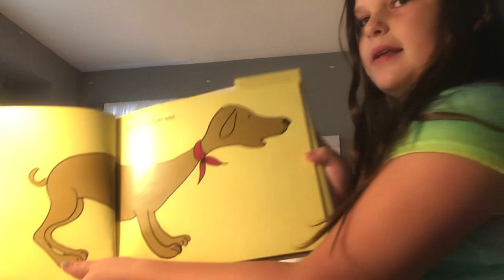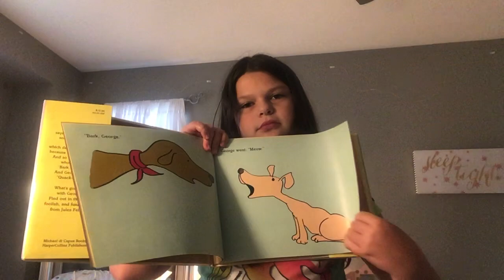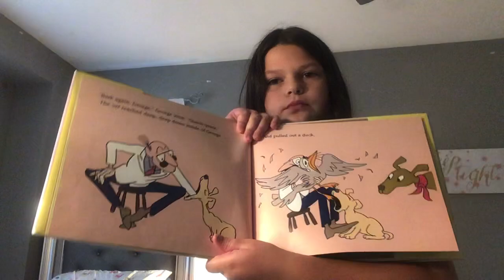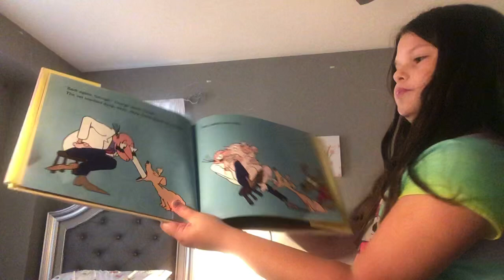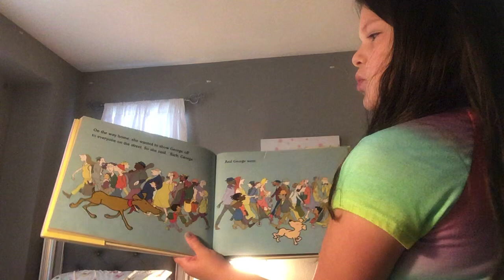Reading a book called, “Bark George.”